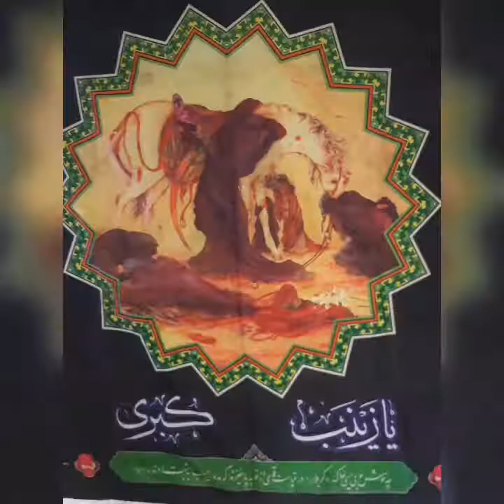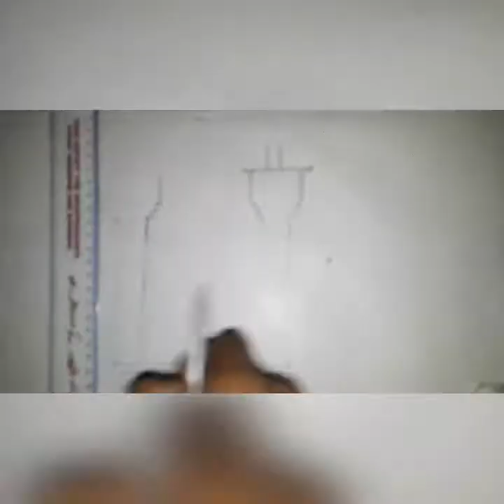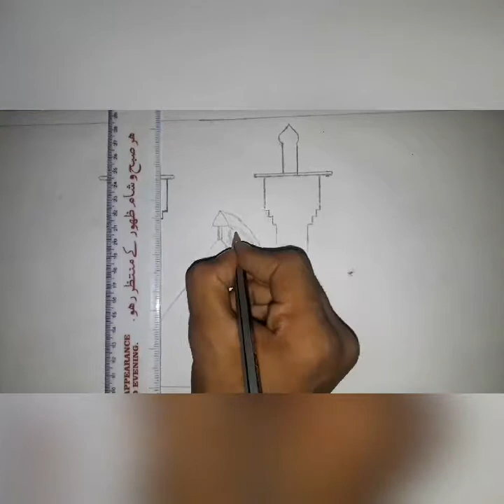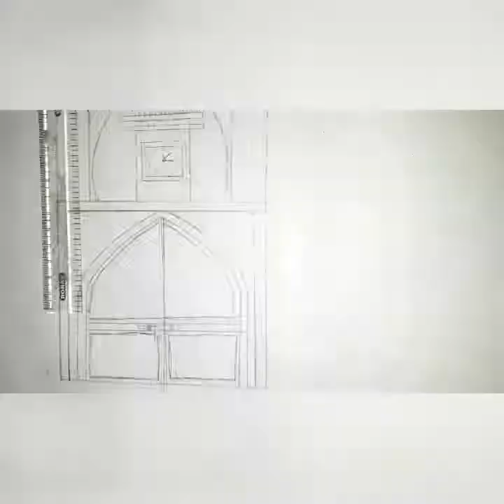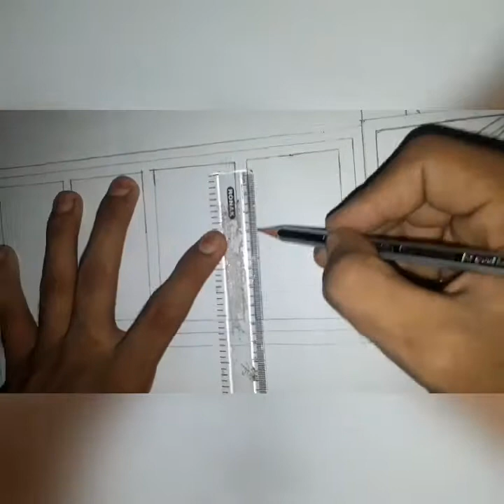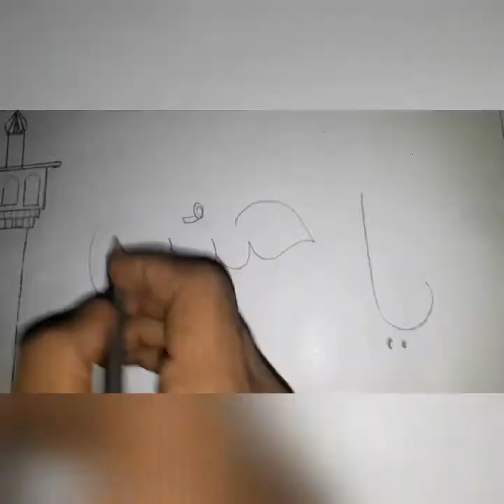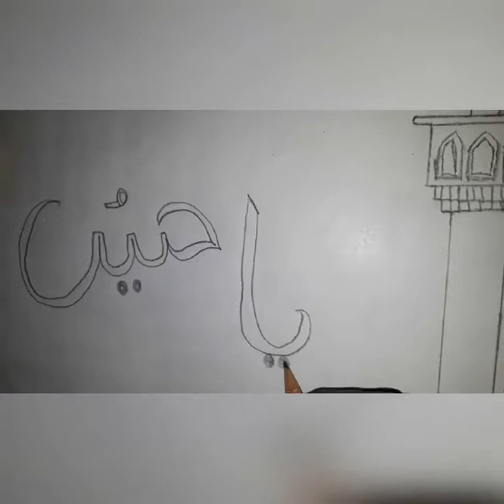Karbala drawing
Like and subscrib and share